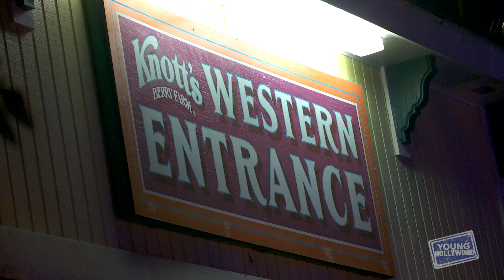Keke Palmer & More Talk Halloween at Knott's Scary Farm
YH is at Knott's Scary Farm where numerous celebs are getting their spooky on, including Jordan Fisher, Keke Palmer, Brec Bassinger, Austin North, Bradley Steven Perry, Jodie Sweetin, Joey King, Gregg Sulkin, Peyton List, and Jacob Bertrand! Find out what they plan to dress up as for Halloween and what other crazy Halloween costumes they've encountered!